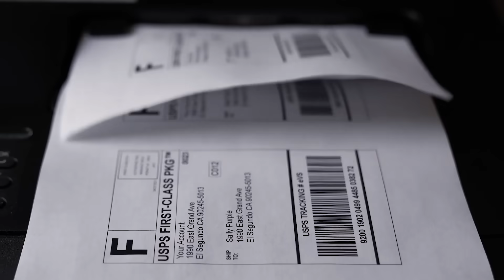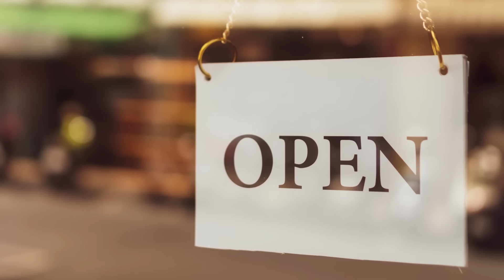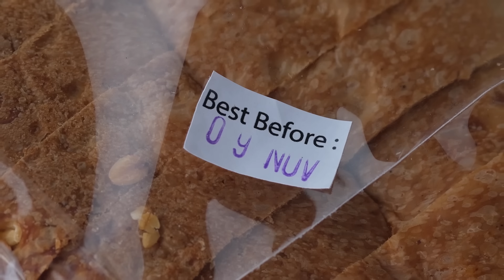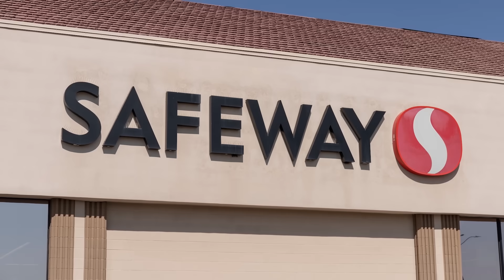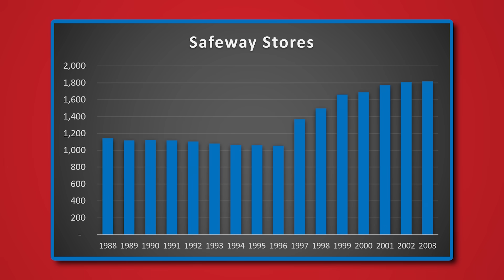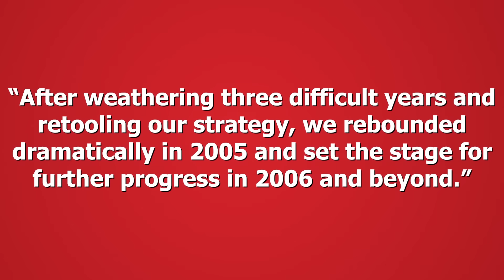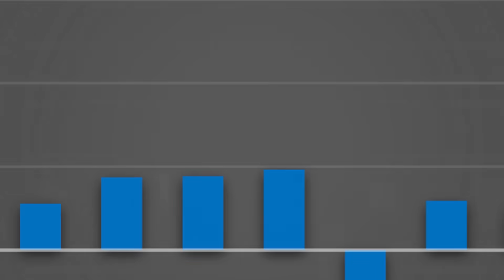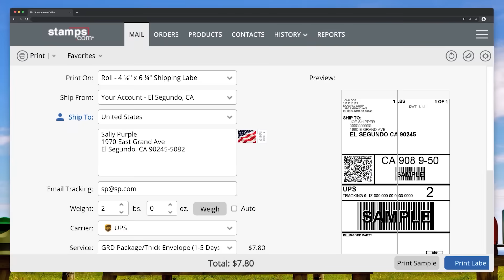Safeway - The Rise and Fall...And Rise Again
Get a 4-week trial, free postage, and a digital scale Thanks to Stamps.com for sponsoring the show

Video Description: This is an outline of the ups and downs of what was once the largest grocery store chain in the world.

*Image Source at 2:15: University of Southern California Libraries and California Historical Society